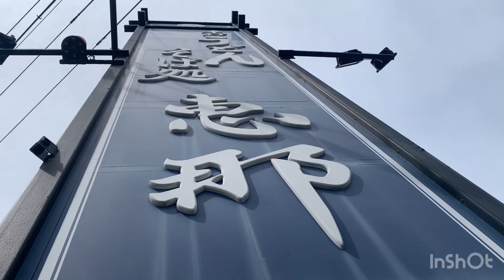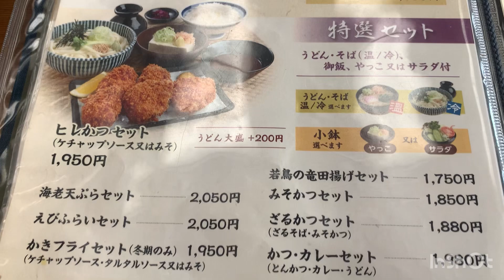[岐阜ランチ]いつも並んでてお腹いっぱいになる店🤗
今日のお昼はいつも並んでる〒504-0026 岐阜県各務原市那加前野町４丁目９９−１にある「恵那」さんでお昼にしました🤗
あなご天丼いただきました🤗
3本のあなご使ってこの値段は安いですね🤗